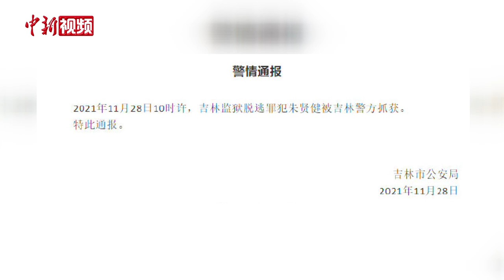吉林监狱脱逃罪犯朱贤健被抓获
吉林市公安局11月28日通报：当天，吉林监狱脱逃罪犯朱贤健被吉林警方抓获。据媒体此前报道，2021年10月18日18时许，吉林监狱罪犯朱贤健利用收工时间，通过攀爬AB门雨棚翻至监墙，强行脱逃，下落不明。此后，警方曾悬赏70万元缉拿。